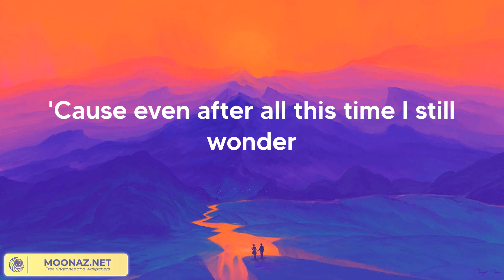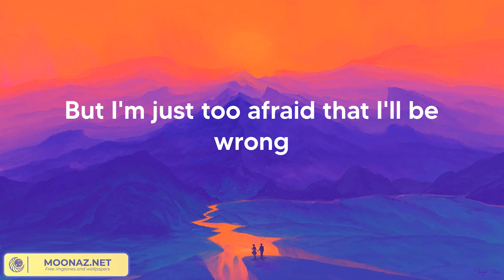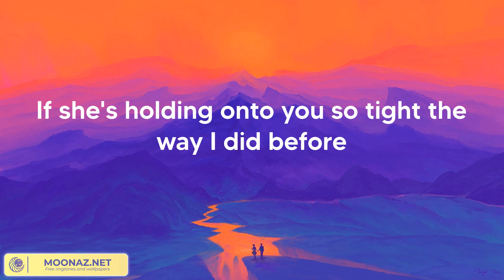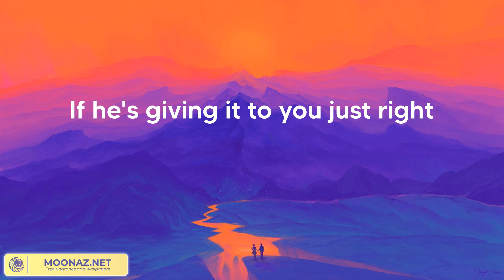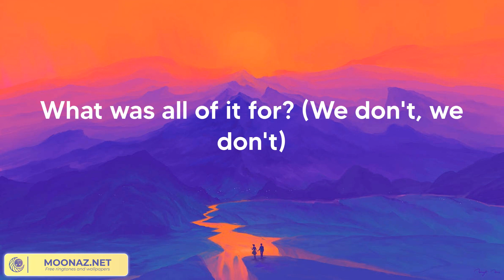Charlie Puth - We Don't Talk Anymore (feat. Selena Gomez) (Lyrics)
Charlie Puth - We Don't Talk Anymore (feat. Selena Gomez) (Lyric Video)
Charlie Puth - We Don't Talk Anymore (feat. Selena Gomez) (Lyrics 2023)